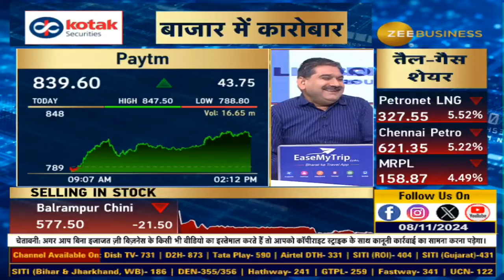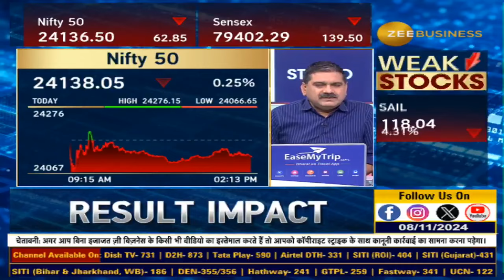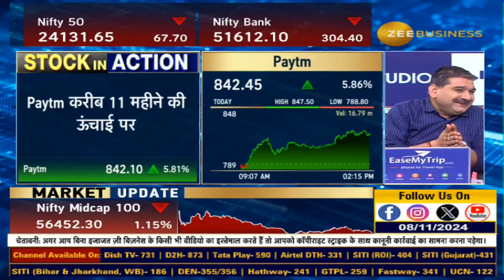Stock In Action | Paytm on a Bull Run: Why Anil Singhvi Recommends Holding Your Shares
Stock In Action -

Paytm में जबरदस्त तेजी क्यों?

AnilSinghvi ने क्यों कहा- अब भी करो HOLD?